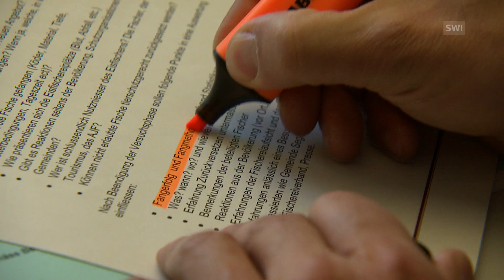Ice fishing on Lake Sils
Lake Sils in Canton Graubünden now boasts a new attraction: ice fishing. It's part of a two-year pilot project aimed at reducing the trout population and providing a niche product for tourists. (SRF/swissinfo.ch)